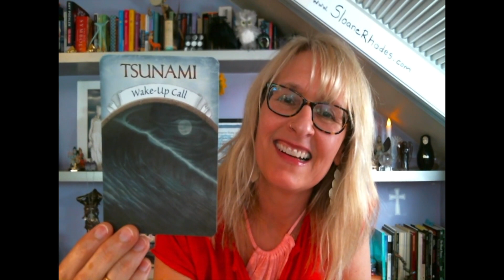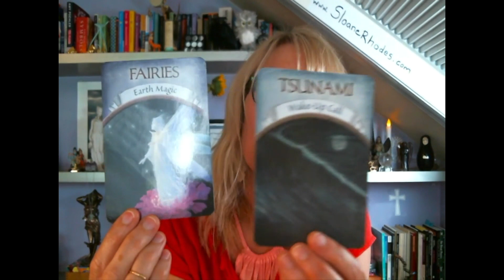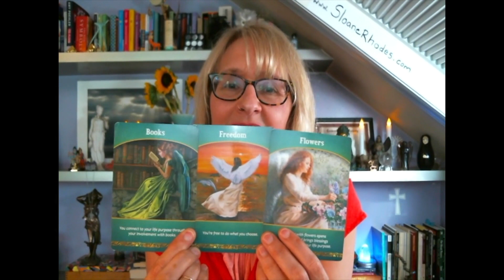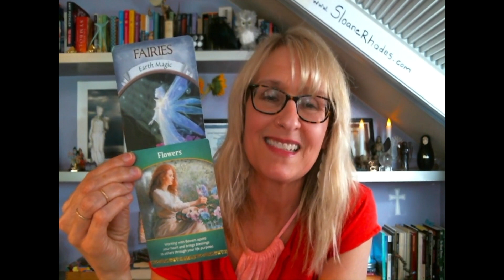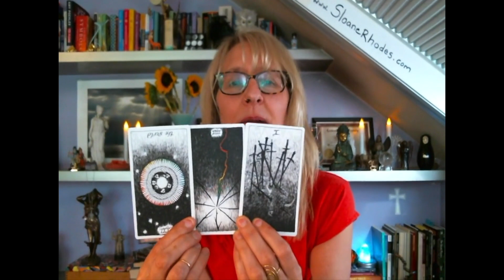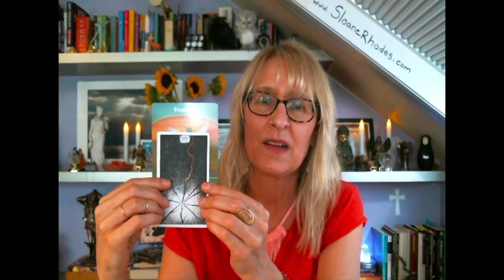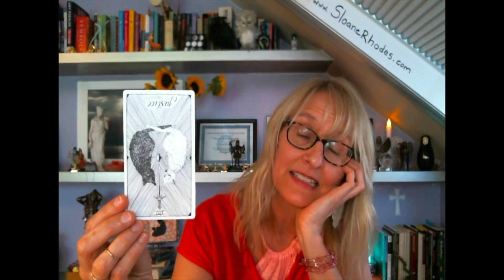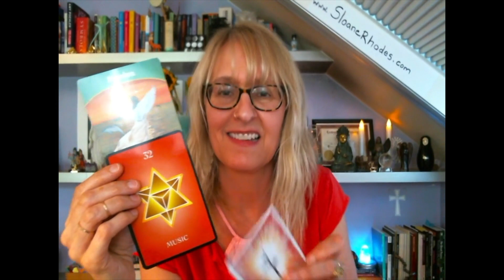Virgo Life Purpose, Career & Money - May, June, July 2018 Tarot Reading by Sloane Rhodes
Decks used: Enchanted Map and Wisdom of the Oracle by Colette Baron-Reid, Numerology Oracle Cards by Michelle Buchanan, Animal Tarot, Magical Fairies, Magical Mermaids and Dolphin, Angel Tarot, Magical Unicorns, Archangel Oracle Cards, Butterfly Life Changes, Angel Answers, Mary Queen of Angels, Oracle of Visions by Ciro Marchetti, Flower Therapy by Doreen Virtue and Robert Reeves, Angels of Abundance, Angel Therapy by Doreen Virtue, Witches Tarot by Ellen Dugan, illustrated by Mark Evans, Druid Craft Tarot by Philip and Stephanie Carr-Comm, illustrated by Will Worthington, Chakra Reading Cards Oracle deck by Rachelle Charman, The Wild Unknown Tarot by Kim Krans, Earth Magic by Steven D. Farmer, Tarot of the Spirit, Money Tarot by Eugene Vinitsky.